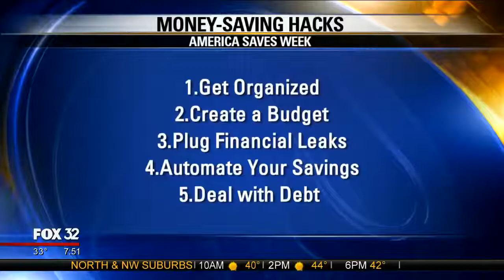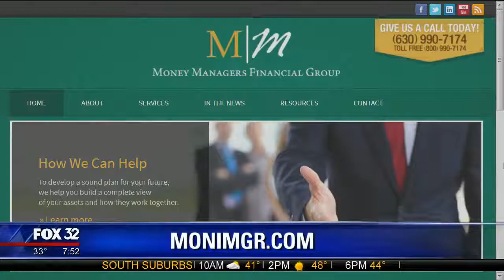John Gajkowski on America Saves Week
John Gajkowski discusses "America Saves Week" on FOX News Chicago.

Money Managers Financial Group is made up of two companies:  Money Managers Advisory and Money Managers, Ltd. Investment advisory services are offered through Money Managers Advisory, a registered investment advisory firm.